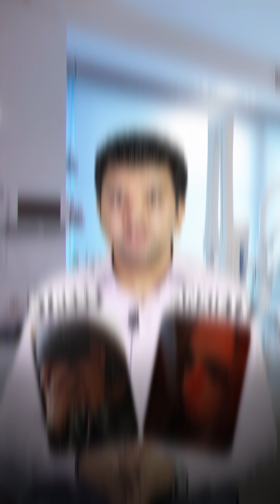Stress = Skin Trouble? Understand the Connection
Stress triggers cortisol release that weakens your skin barrier, causing breakouts, redness, and premature aging. Learn the science behind the skin-brain axis and how mental wellness can improve your complexion.